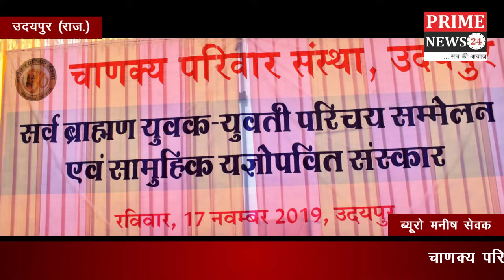चाणक्य परिवार संस्था ने किया सर्व ब्राह्मण समाज युवक युवती सम्मेलन